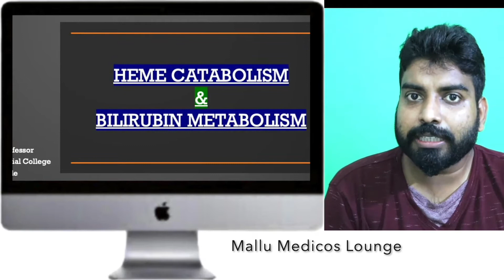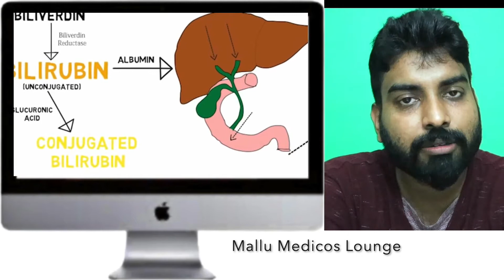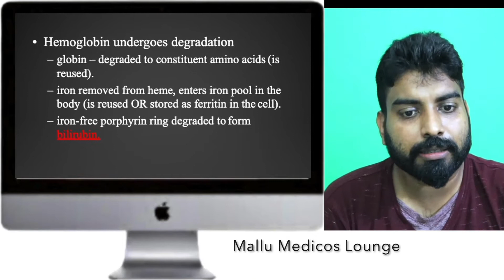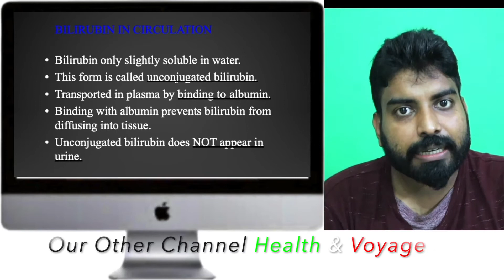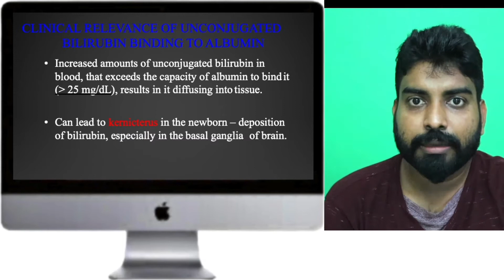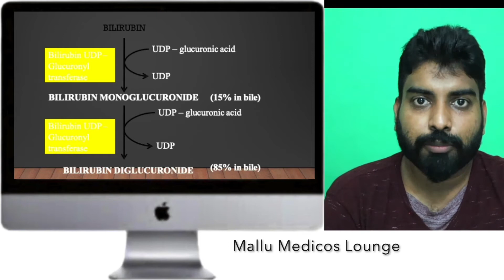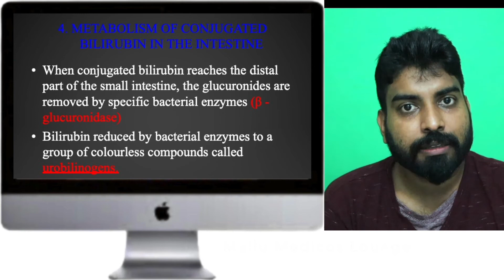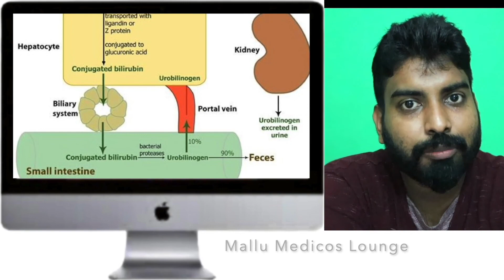Heme Catabolism and Degradation Pathway - Biochemistry Lesson Malayalam Bilirubin metabolism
This video is about heme catabolism or heme degradation. Heme is degraded into bilirubin in a heme degradation pathway. Heme degradation pathway or heme degradation biochemistry is important for understanding different types of bilirubin being elevated in jaundice. Types of jaundice can be classified based on the type of bilirubin being elevated in the blood. Heme catabolism or heme degradation is important concept

Heme catabolism || Bilirubin metabolism
steps
Introduction
Bilirubin formation pathway
Transport of bilirubin to liver
Uptake of bilirubin in liver
Conjugation of bilirubin
Excretion of bilirubin in bile canaliculi
Fate of conjugated bilirubin in intestine
Entero-hepatic circulation of urobilinogen
Final excretion of UBG and SBG

   Qualification
Ahlad.T.O
 MSc MLT (Biochemistry)
Assistant Professor
Baby memorial college of allied Health science
Kozhikode

Heme catabolism
Heme degradation in macrophages
Bilirubin transport with albumin
Bilirubin metabolism
1. Uptake by hepatocytes by facilitated diffusion
2. Conjugation of unconjugated bilirubin
3. Secretion in to bile canaliculi by active transport through MRP 2

Congenital causes
UNCONJUGATED BILIRUBIN INCREASE
1. Crigler Najjar type 1
2. Crigler Najjar type 2
3. Gilbert syndrome

Conjugated bilirubin increase
1. Dubin Johnson syndrome
2. Rotor syndrome

How to take online class @mallumedicoslounge9102